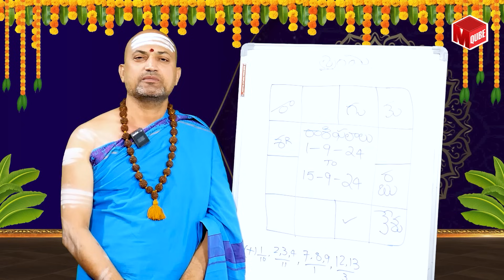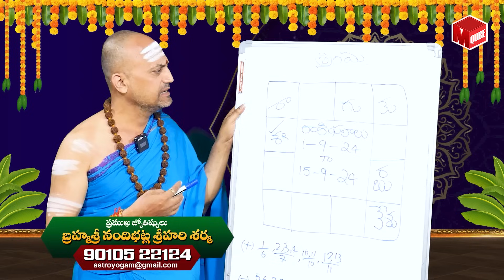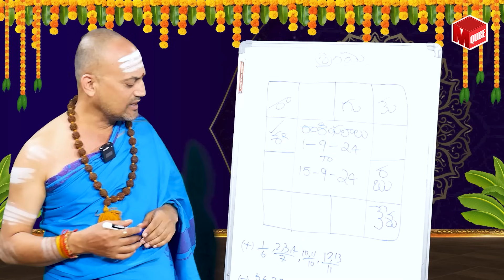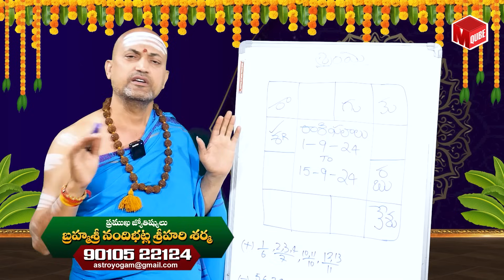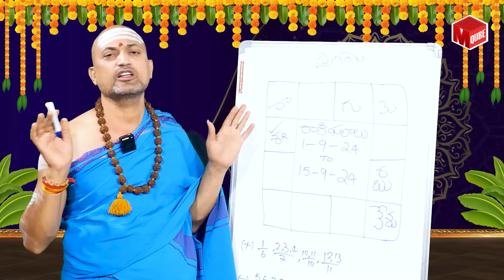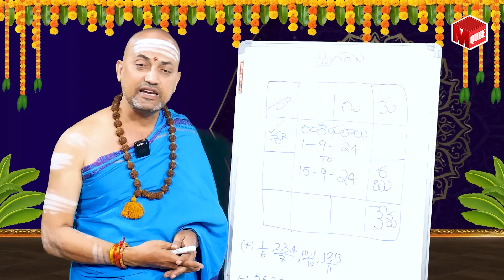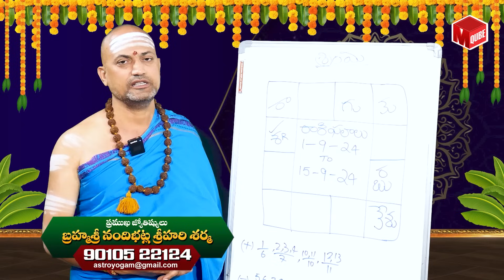Nandhibatla Srihari Sharma : Kumba Rashi Phalalu September 2024 | Aquarius Sign | MQUBE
Watch ► Nandhibatla Srihari Sharma : Kumba Rashi Phalalu September 2024 | Aquarius Sign | MQUBE